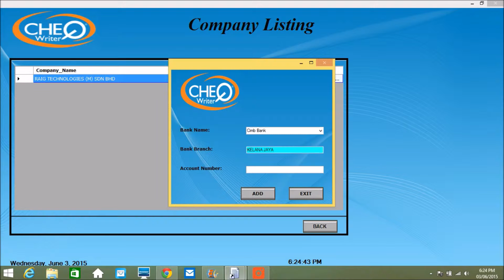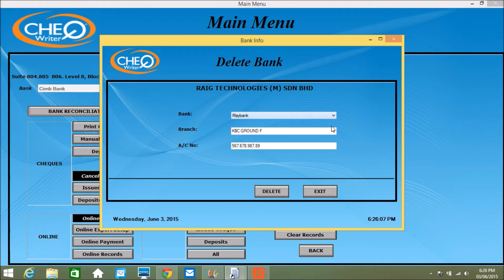My Movie BANK SETUP